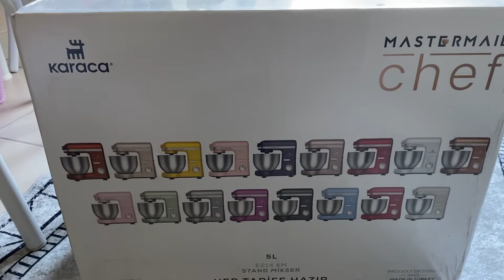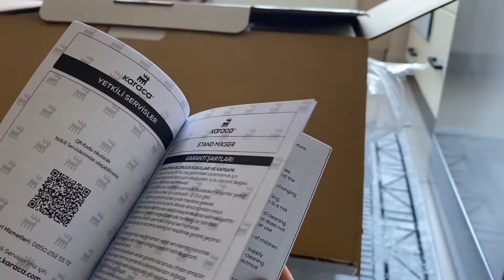Karaca MasterMaid Chef Kutu Açılımı - KARACA HAMUR YOĞURMA MAKİNESİ DENEME